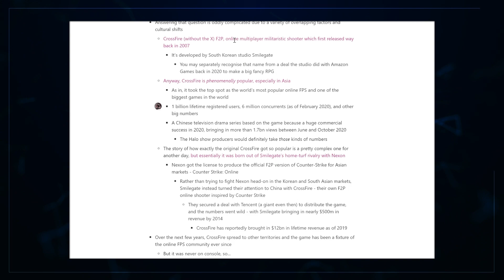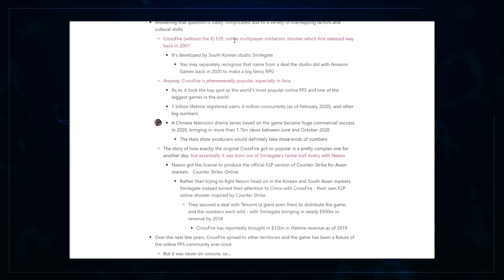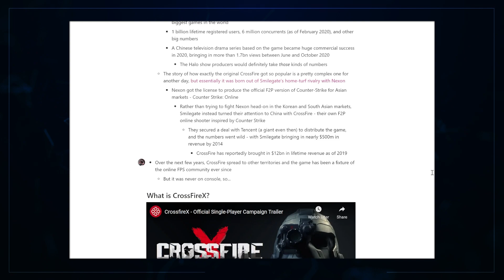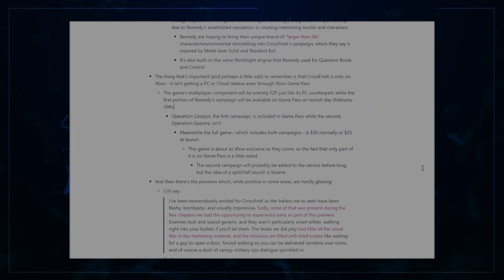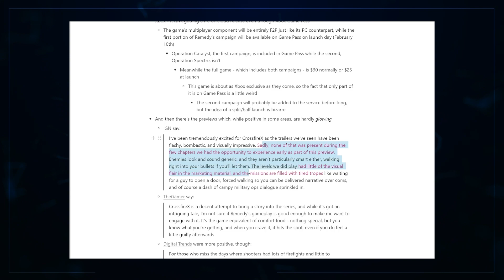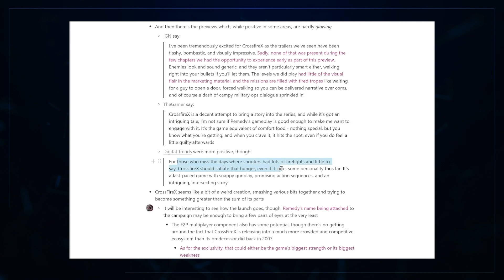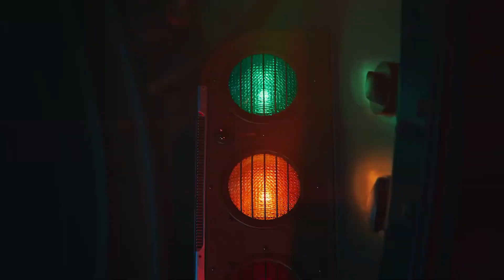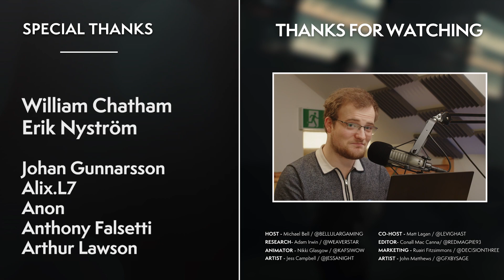The $12bn Opportunity WASTED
The huge military FPS from the east 'CrossfireX' is going to be leading the Xbox Game Pass charge for February, uh... did Xbox forget to tell everyone?

00:00 Intro
00:55 The Context - Heard Of Crossfire?
04:08 The Story - Crossfire X Being Too Stealthy?